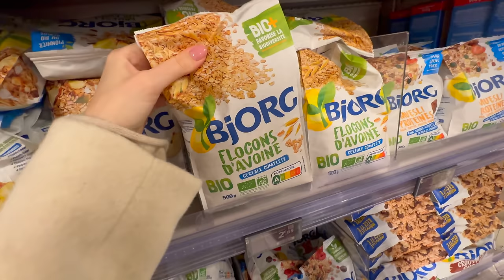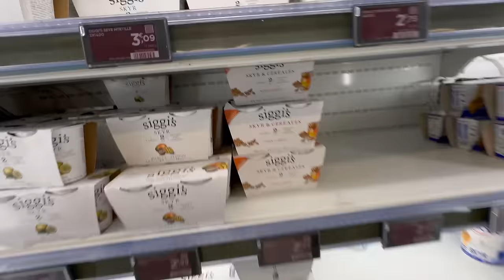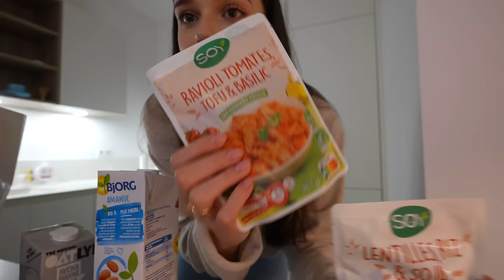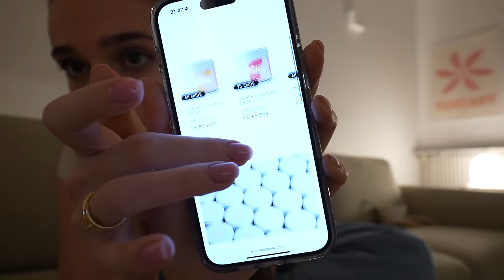J'ESSAYE DE MANGER SAINEMENT | Andie Ella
Andie✨